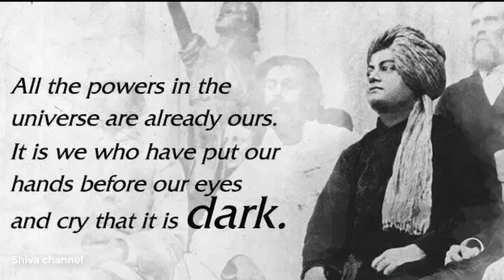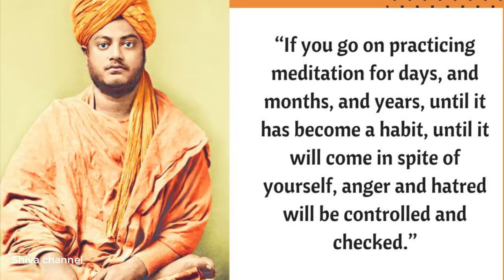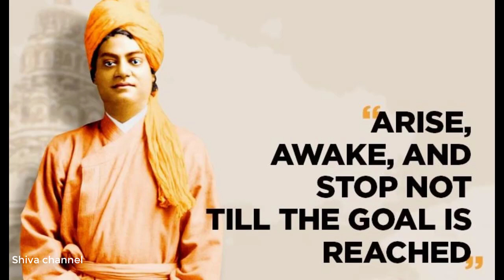Swami Vivekananda famous 25 quotes in English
This video contains the Swami Vivekananda Top most 25 Quotes for the whatsapp status video.
For ISHU's KITCHEN Play List